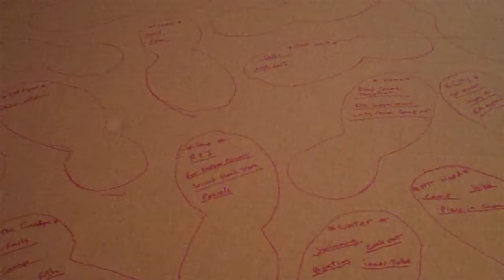Laid to the Dev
step one, save your change. step two; forget that you are after "loving". Step Three; work on what makes you interesting.